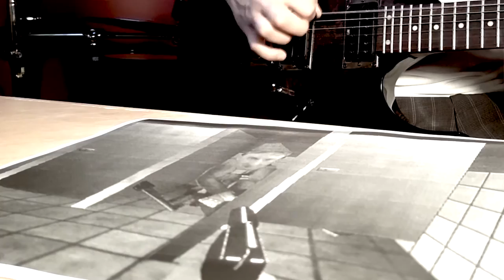GoldenEye 007 - Metal Cover | Antenna Cradle (Drum, Guitar)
Hi Guys, here's my metal cover of the song in Antenna Cradle level of GoldenEye 007.

It's my first cover ever and I've arranged, filmed and mixed everything by myself. I wrote the drums real quick so I shot it in multiple takes. All the keyboard sound were generated by my Roland E-09.

P.S : I'm not a guitar player, I just started.